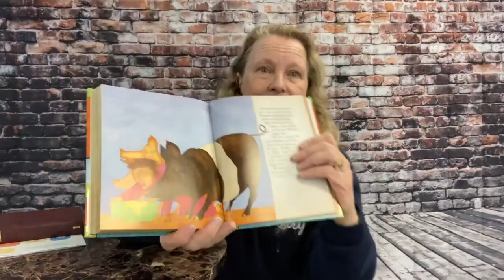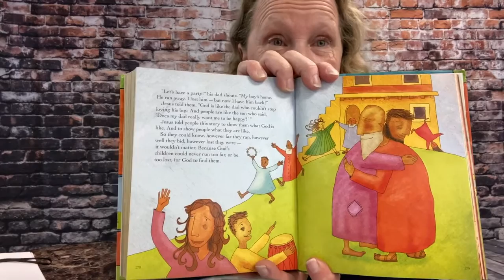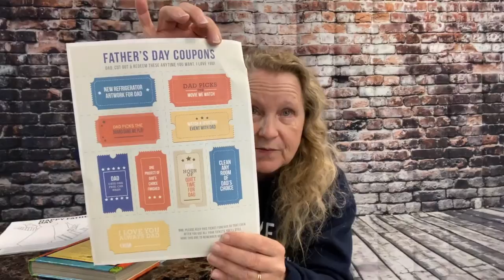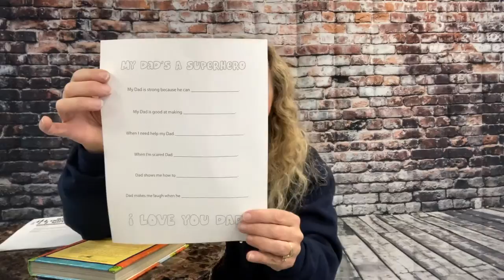June 18, 2020 Thursday Chapel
Join Ms Jolyn in song and bible story.